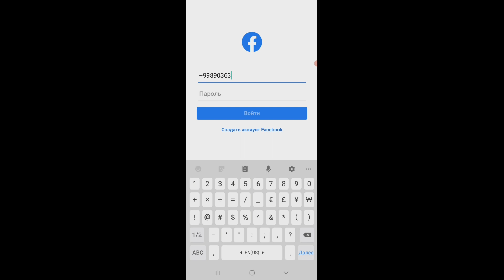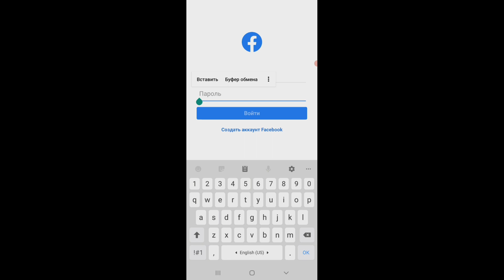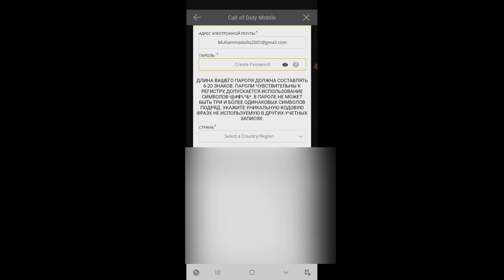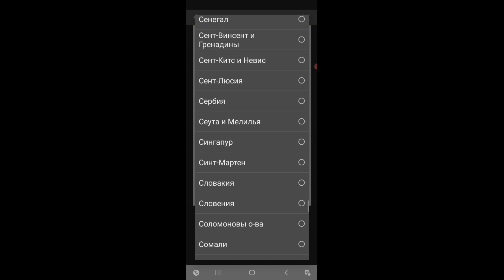CALL OF DUTY MOBILE GHOST PERSONAJINI TEKINGA OLISH YOLI😍😍😍😍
Dusla sila uchun yangilik ghost personajini tekinga olish vediosi ishlab chiqdik dusla bu vedioni nima uchun ishlab chiqdik hammasi sila uchun dusla mani shunchali padirishka qiganlik larin uchun pulga sotib omela deb tekinga ishlab chiqtim dusla qani bosamiza dusla padirishka qilursela bundanam zur vediolani ishlab chiqamiza dusla hammaga omad dusla ✊😎